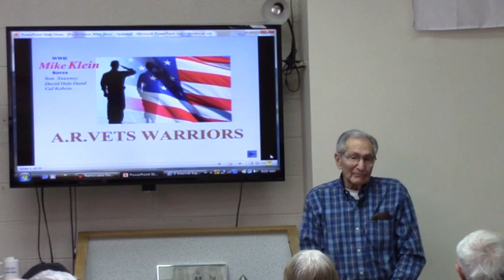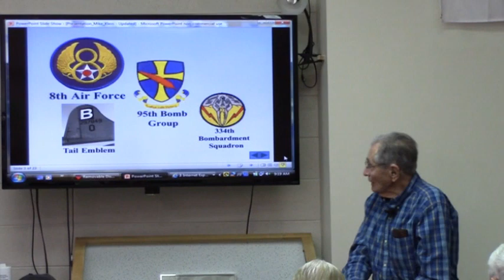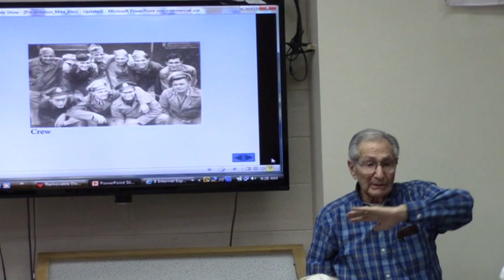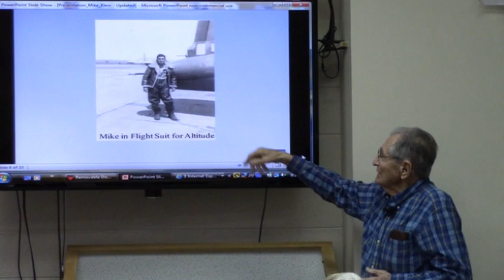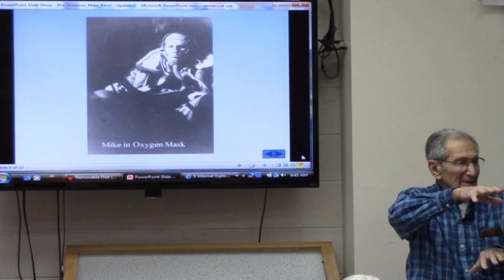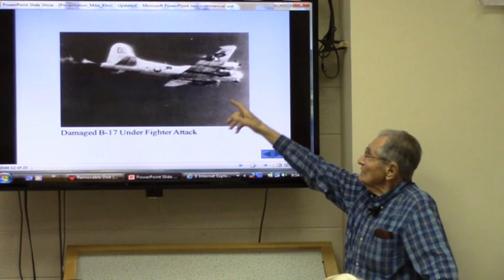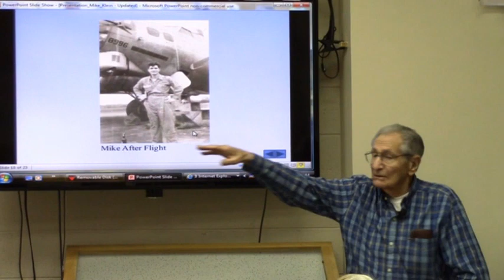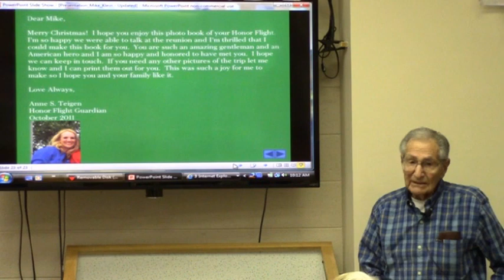Coffee and Conversation, 322: Mike Klein - B-17 Tail Gunner, World War II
Mike was 18 years old when he joined the Army Air Corps in 1943.  He was sent to Europe and served as a tail gunner on B-17 bombers with 35 missions over Germany, attacking critical industrial targets, including Schweinfurt and Hamburg.